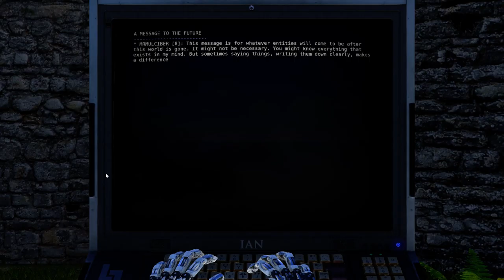The Talos Principle: Road to Gehenna [16] Goliath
That one was quite a doozy. Actually, I'm not sure if it was difficult or it just appeared difficult. The hardest part was probably actually just accumulating all the items.